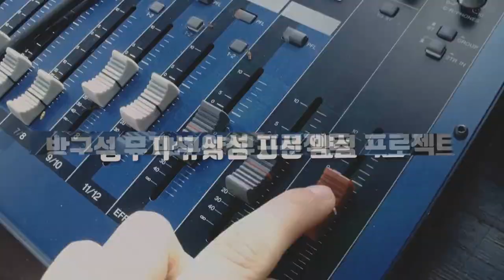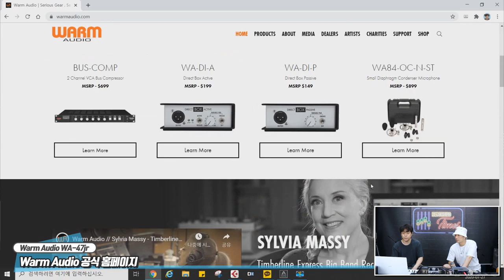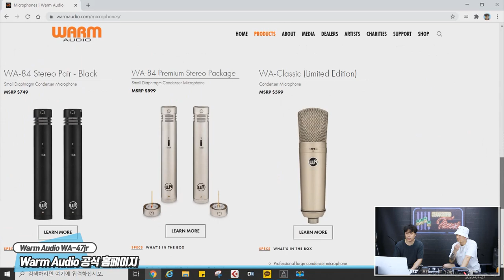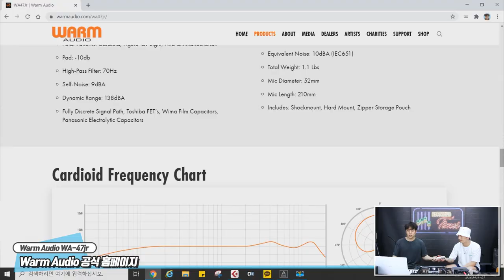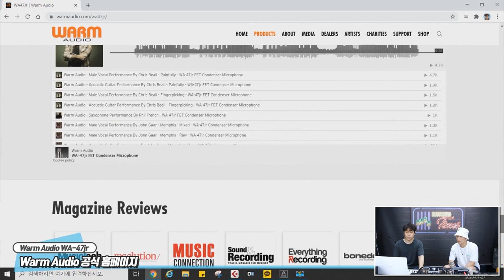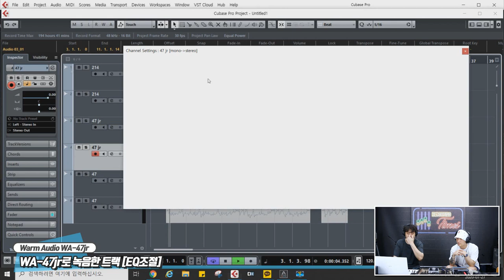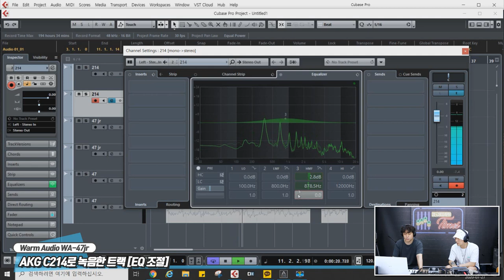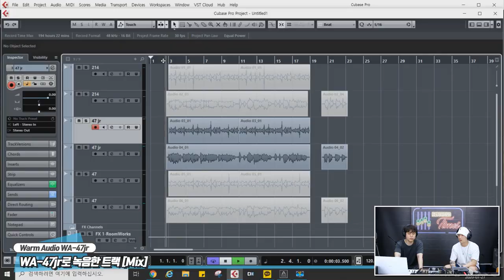[RecordingTimes 204회] Warm Audio 마이크 WA-47jr